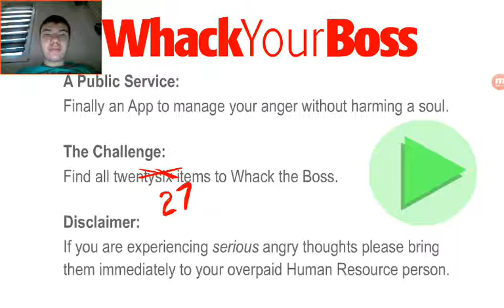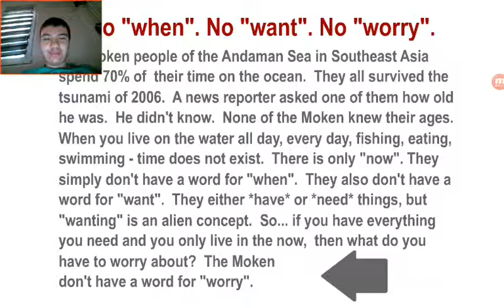Jucăm Whack your boss !